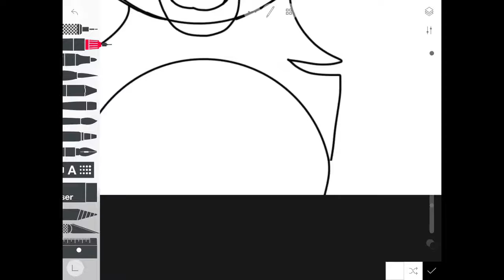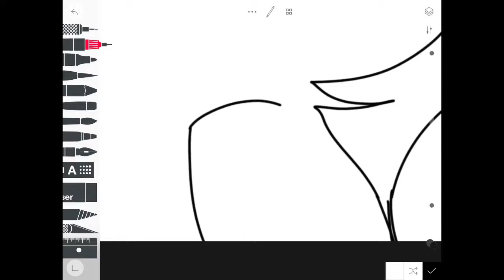Second try for cat front views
Y I G H T